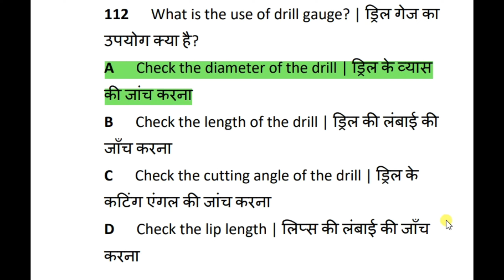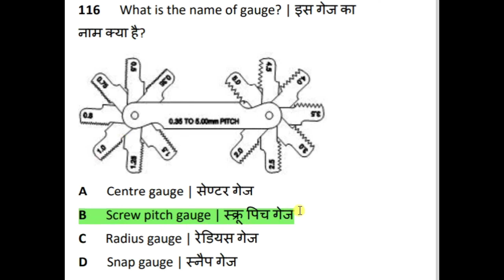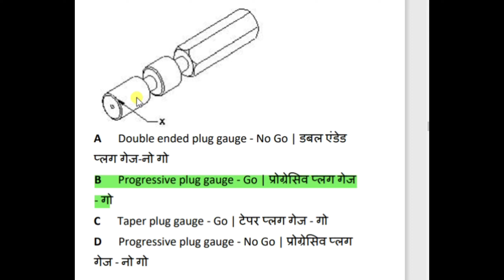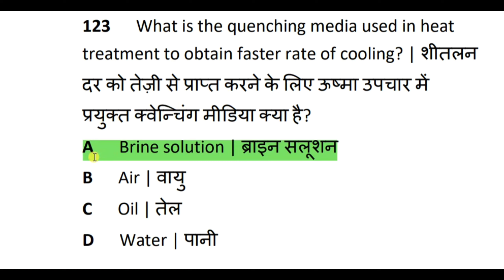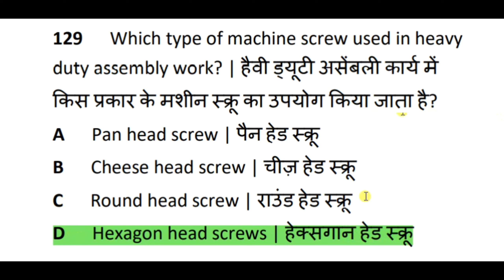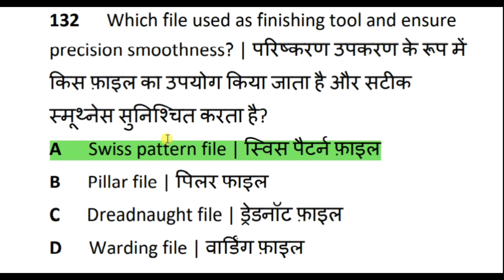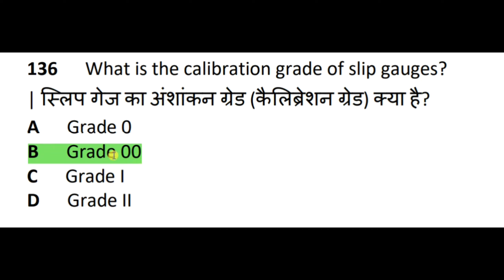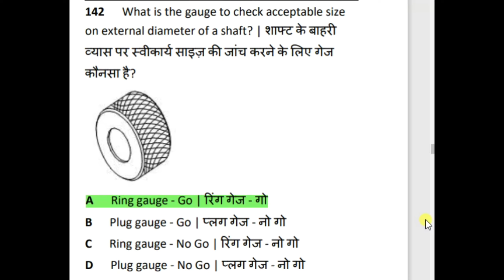Fitter Theory nimi 500-Q series Part 05 || Fitter theory 2nd year Objective Question || Sainik iTi